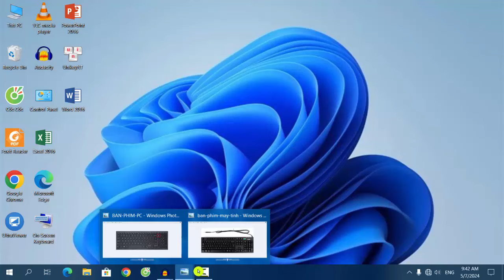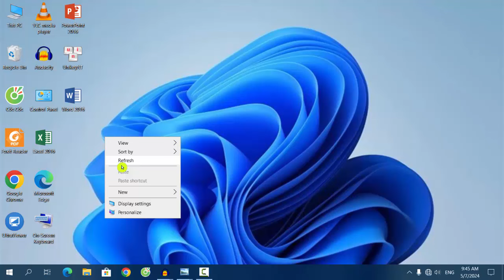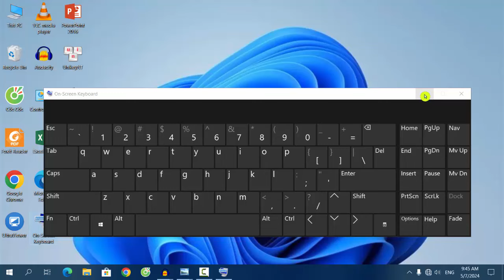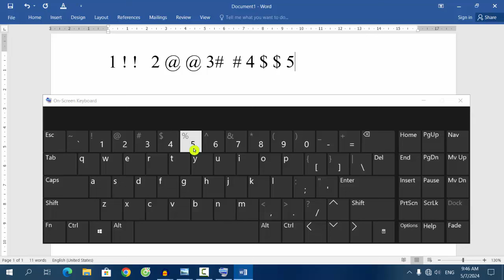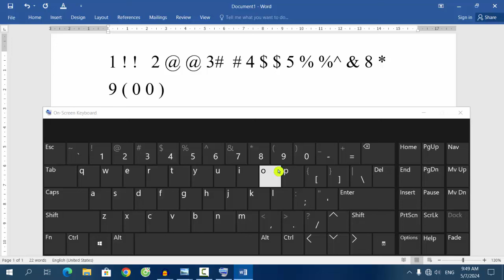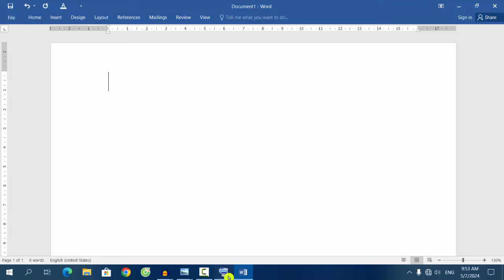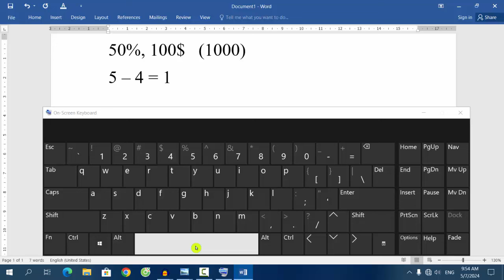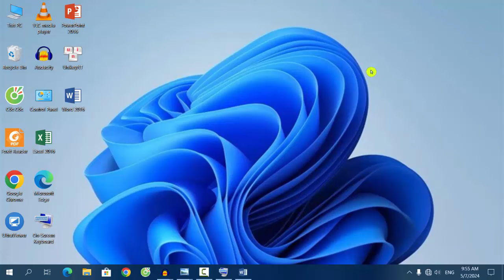Cách sử dụng bàn phím Máy Tính (phần 16) - Cho người mới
Video chia sẽ các bạn cách sử dụng các phím bấm cơ bản trên bàn phím máy tính bàn, PC, Laptop (phần 16) để các bạn mới sử dụng máy tính có thông tin tham khảo. Chúc các bạn sử dụng bàn phím máy tính thành công.